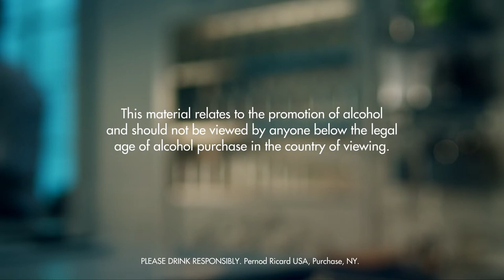ERROL FLYNN’S PICK-ME-UP DRINK RECIPE - HOW TO MIX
Fill a rocks glass with ice cubes. Add all ingredients. Garnish with celery.

INGREDIENTS
2 Parts Absolut Vodka
1 Splash Lemon Juice
1 Part Tomato Juice
4 Dashes Hot Sauce
1 Splash Worcestershire Sauce
1 Stick Celery
Ice Cubes